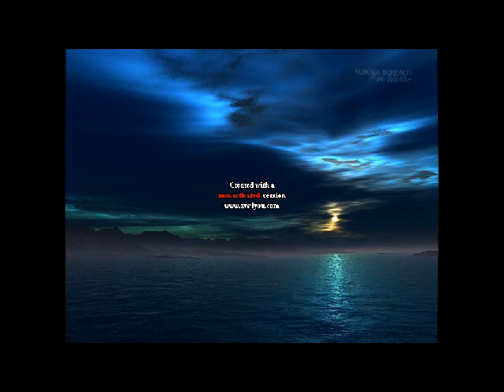Psicodelia 2011 Windpower85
Videoclip creado con el AVS Video Editor.